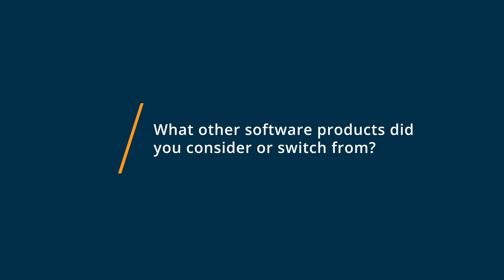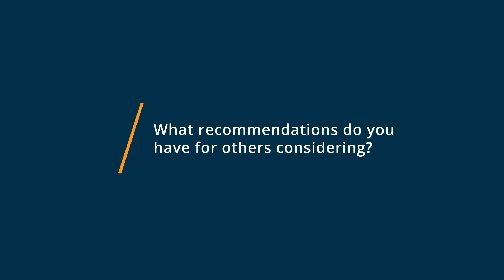PhoneBurner Review: Phone Burner for Prospecting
💡📘 Interested in PhoneBurner? Browse PhoneBurner reviews, pricing and compare with popular alternatives

PhoneBurner Review 2021.

Power dialer & outbound sales acceleration software for SMBs.

Powering thousands of clients and millions of calls. PhoneBurner's power dialer helps you reach 447% more customers per hour, without any additional software.  Use our CRM to manage and sort prospects in efficient new ways, or integrate with Salesforce or your own CRM. Create custom dialer buttons to streamline workflow, instantly leave voicemails and send emails. Track email opens and attachment views. Call recording. Local ID. Call tracking and more. Cloud based platform.

0:00 Intro
0:10 What other software products did you consider or switch from?
0:49 What were the reasons you chose PhoneBurner?
1:18 How easy was it to onboard and integrate PhoneBurner into your business?
1:46 What recommendations do you have for others considering PhoneBurner?